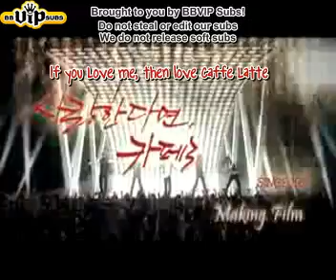{BBVIPSubs} Making of Caffe Latte CF Film [Eng Subbed]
Please do not steal/edit our subs or claim as your own!

Raw: gilbakk @youtube
Translator: sandrakim92
Editor: pasta
Timer: samsters
Typesetter: ≈Destini
QCer: shalalalaron
Encoder: SMiiiLEzz
Uploader: ismelda, kimiko, shalalalaron